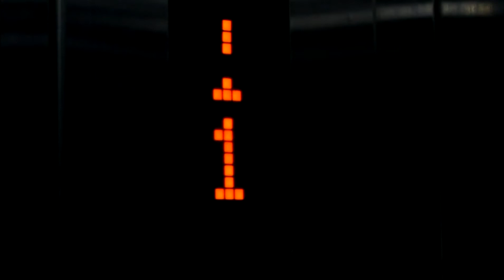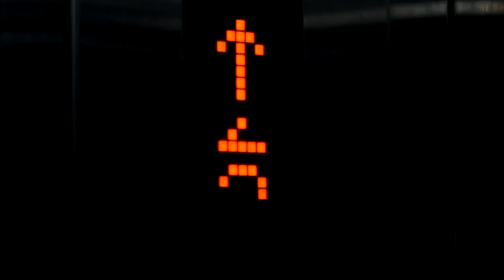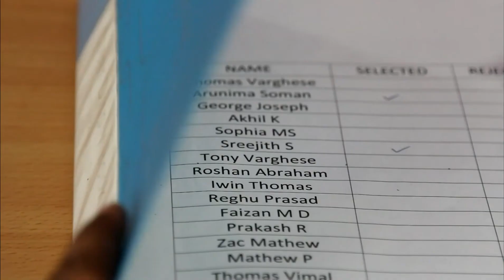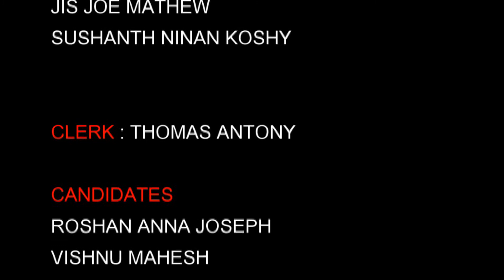May i .. ? ||Award winning Malayalam Short Film_2015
കാത്തിരുന്ന ദിവസമെത്തി...എൻ്റെ ആദ്യ ഇൻ്റെർവ്യൂ. ടെൻഷൻ കൂടപ്പിറപ്പായിക്കൂടെയുണ്ട്. തുടങ്ങി ചോദ്യോത്തരവേള...നന്നായി വിയർത്തു..അവിടെനിന്നിറങ്ങി..

"ഈ ജോലിയും നോക്കേണ്ട അമ്മേ"..

ഞാൻ ഫോൺ കട്ട്ചെയ്തു...
4ദിവസങ്ങൾക്കുശേഷം മെയിൽ ചെക്കുചെയ്യുന്നതിനിടയിൽ ആ മെസ്സേജ് ഞാൻ കണ്ടു..

"Congragulations,Mr.Iwin Thomas ,you are selected to TechSoft Advertisers India Ltd.."

..ഇതെങ്ങനെ
..അതിനുമാത്രം നനn്നായി ഞാൻ പെർഫോം ചെയ്തോ

എൻ്റെ ഇൻ്റെർവ്യൂ കാണൂ.

Written & Directed by Alphy Jaison
Associate Director : Akhil Joseph
DOP : Abhishek Krishnan , Nandha Krishna
Stills: Umesh Kumar
Design : Sushanth Ninan Koshy
Music & BGM : Joel Johns
Art Director : AruniMa SoMan

WITH
Syam Muralikrishna || Roshan Anna Joseph || Jis Joe Mathew || Thomas Easo || Jacob Francis Kallarackal || Mahesh Satheesan

 CREDOX  TALKIES
സിനിമ. സ്വപ്നം. സൗഹൃദം